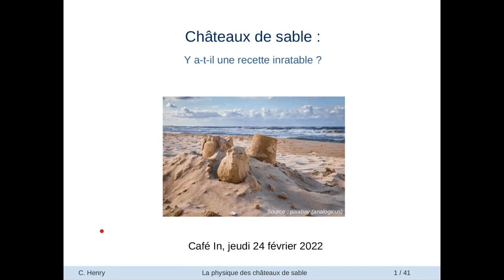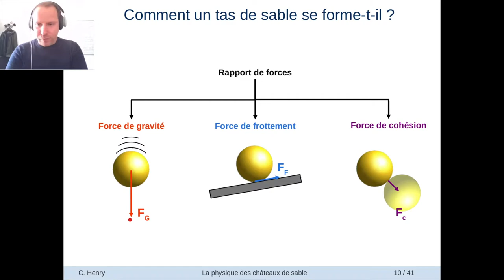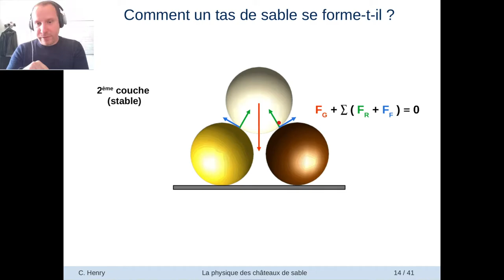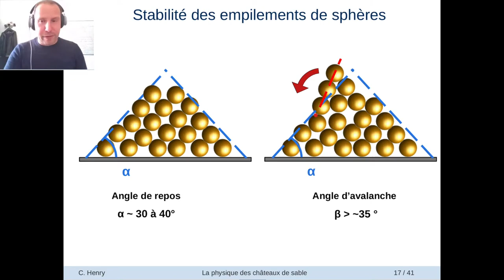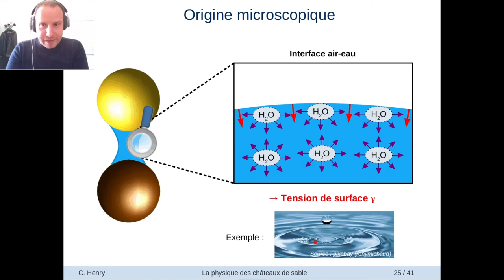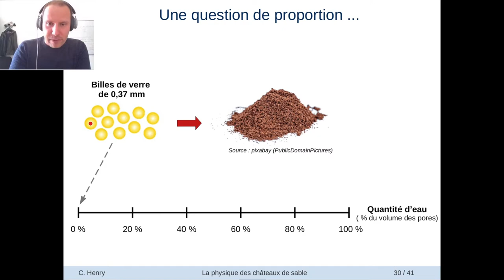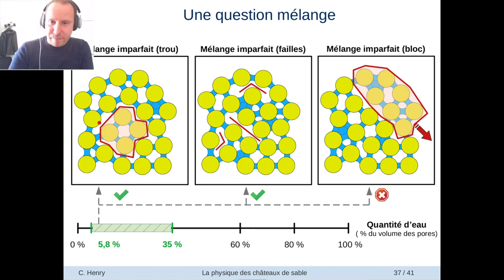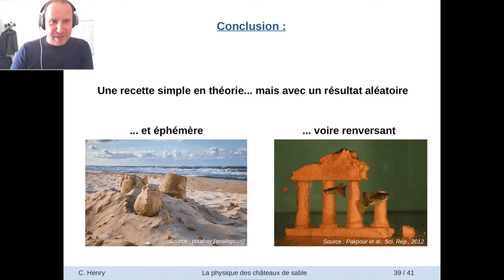Chateaux de sable – Christophe Henry (Calisto)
Résumé
Comme le chantait Pierre Bachelet, pour faire un château de sable, il ne faudrait « qu’une petite pelle un peu rouillée, et puis du sable un peu mouillé ». Pourtant, petits et grands ont souvent fait l’expérience que les châteaux de sable ne sont pas si faciles à faire. Alors, existe-t-il une recette qui permette à coup sûr de réaliser un château de sable qui ne s’écroule pas. Dans ce Café In, nous verrons ensemble qu’il existe une recette théorique pour ces châteaux de sable mais, qu’en pratique, elle est malheureusement bien difficile à réaliser.

Biographie
I am interested in developing Lagrangian stochastic models to simulate discrete particle dynamics in wall-bounded turbulent flows, with specific emphasis on particle deposition, resuspension and agglomeration phenomena. My research is thus at the crossroad between several physical domains (including fluid dynamics, multiphase flows, interface chemistry & surface science) and various issues of numerical analysis (stochastic models, optimisation and numerical implementations).

Currently, my research activities address challenges in mathematics and physics, with a view toward engineering applications. My research thus benefits from leading-edge research in stochastic models pursued in the team Calisto, which is a key aspect in my aspirations to develop new state-of-the-art models and to apply them in new applications.